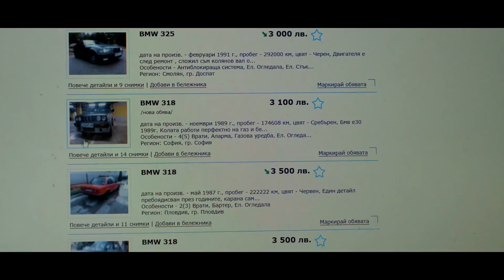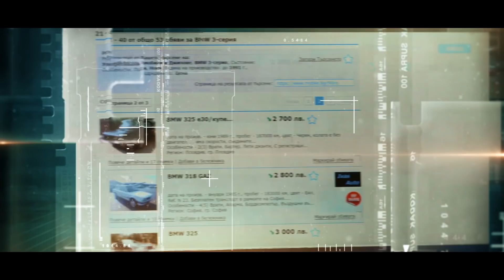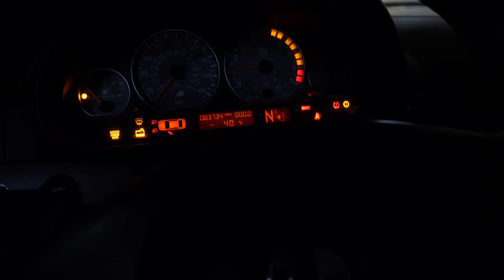PROJECT RACE CAR - Епизод 1 BMW M3 Competition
Живота е прекалено кратък за да сбъдваме мечите си утре, за да търсим извинения и да се пазим вечно от кредити и разходи. Време е да започнем подготовка за сезон 2019 подобавщо за този канал.

Както обещахме, годината започва с нов проект, нов кредит и един изключително интересен автомобил за каране и притежаване. За някои още наречен най-успешният автомобил създаван някога от марката BMW.

КАКВО ОЩЕ СМЕ ПОДГОТВИЛИ ЗА ВАС ПРЕЗ 2019?

- Томбола за печалба на подаръци като тениски, ключодържатели и скоро карбонови елементи...

- Томбола за VIP гостуване на събитията, които ще организираме през 2019.

- Четири организирани събития включващи M Weekend, Race Wars, Cars and Coffee.

- Състезание Race Wars в 3 кръга и награден фонд 500лв за всяко първо място.

- Томбола за спечелване на автомобил подготвен от Top Drift, Тодор Дунев и мен в края на годината.

- Нова Социална мрежа за автомобили изработена на изцяло нова платформа за всички авто фенове в България.

- 4 нови Епизода от поредицата "In Pursuit of the Perfect Road Car"

- Нова поредица от Tuning автомобили с нов водещ и представяне на успешни проекти и скъпи коли.

- Проекта за новата ни пистова, кола, как се изгражда той, каква е концепцията му и кой ще е новият собственик?

Видео и Обработка: Ибраим Башов
За Контакти: 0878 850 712

Ако Ви харесва, палеца на горе LIKE и SHAREE PLEASEE!